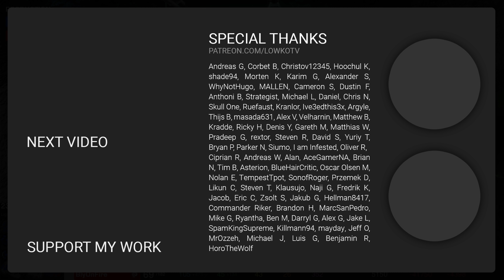StarCraft 2: MASS GHOST vs MASS ULTRALISKS! (Spirit vs Bly)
Professional match of StarCraft 2 between Bly and Spirit (previously known as soul/souL).